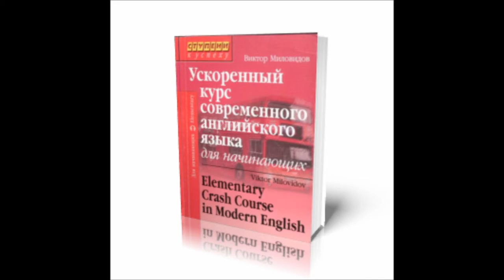Урок 6 Filling out a declaration Page 58